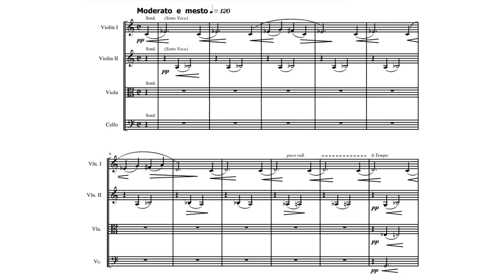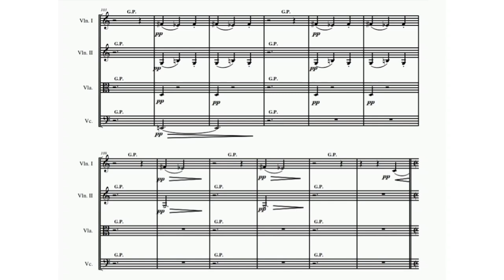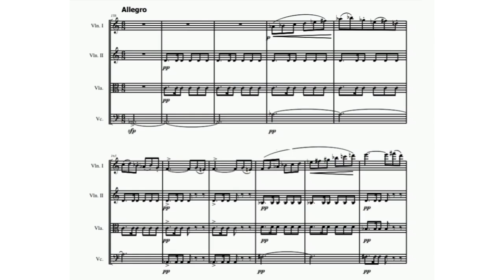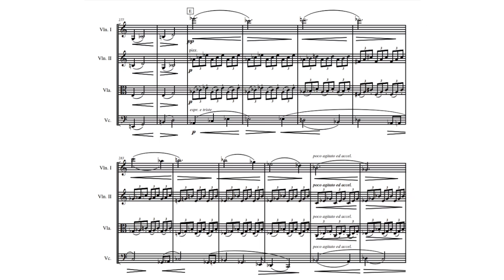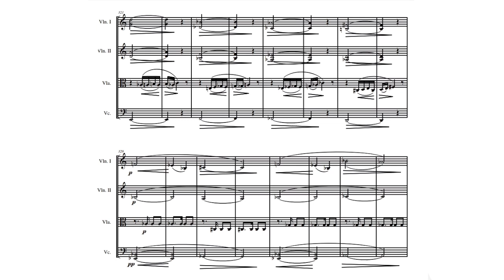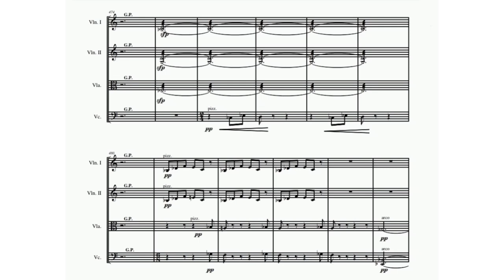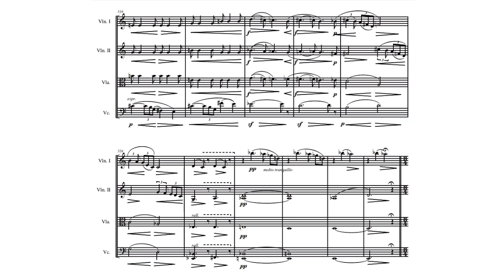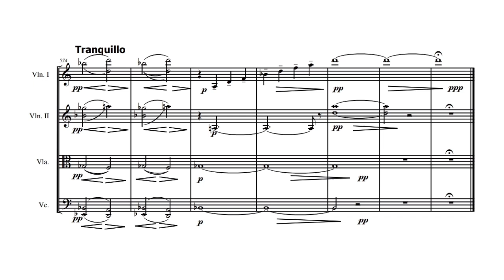Bernard Herrmann - "Echoes" for string quartet (audio + sheet music)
Hitchcock and Herrmann were to have a dramatic falling out over the music for Torn Curtain (1966), an abrasive unorthodox score when Hitchcock had insisted on something popular and appealing. (Feeling his score improved the film, Herrmann had grumbled: ‘You want a doctor to make you well—you don’t also expect him to make you rich.’) Trends in film scoring were moving away from his individualistic style to a preference for melodies that were commercially exploitable. Perhaps in reaction to this trend, he wrote his first concert work for 14 years, the String Quartet Echoes, which he described as ‘a series of nostalgic emotional remembrances.’ A beautiful, brooding opening theme establishes a melancholy tone (it might not be coincidental that Herrmann was going through a second painful divorce during the work’s composition) and it will recur as an interlude before each part of the score, binding together the flickering changes of mood and style. It is a deeply personal work: there are echoes of his own music and personality that could have come from no-one else. A sad waltz echoes the ‘Memory Waltz’ from Snows of Kilimanjaro (1953); a habanera rhythm fleetingly recalls the music for James Stewart’s obsessed spying on Kim Novak in the art gallery scene in Vertigo; a macabre scherzo is like those ‘rides in hell’ at which Herrmann excelled in numerous films, just as the Allegro momentarily has something of the violence of Psycho. The work was premiered in December 1966 and also accompanied a 1971 Royal Ballet performance for two dancers called ‘Ante-Room’. There are few more haunting and accessible works in the modern string quartet repertory.

(Hyperion)

Performers: Fine Arts Quartet